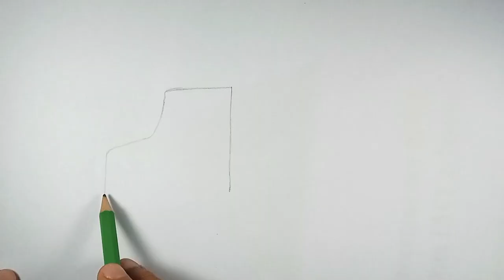Drawing, Painting, and Coloring Crane for Kids & Toddlers | Fun Art Tutorial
Join us on an exciting drawing and coloring adventure for kids! In this video, we will teach young artists how to draw and color a graceful crane. Get ready to spread your wings and unleash your creativity as we dive into the world of these elegant birds.

With easy-to-follow step-by-step instructions, children will learn to sketch the basic shapes of a crane and add delightful details that bring it to life. From the long neck to the slender legs, we'll guide kids through each stage, ensuring a successful and enjoyable drawing experience.
Join us on this artistic journey of drawing and coloring a crane!